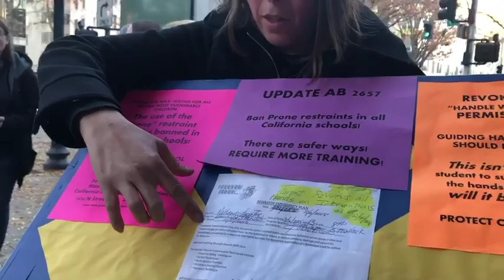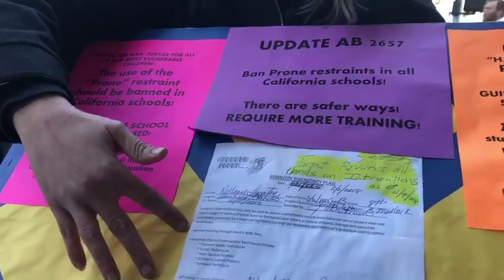Her son once attended El Dorado school where autistic boy died. Here’s what she says now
Melissa Lasater, protesting on Monday, Dec. 10, 2018 against Guiding Hands School in El Dorado Hills, says she pulled her son out of the school on Friday after learning of Max Benson’s death. She describes how the school restrained its students.

Video by: Paul Kitagaki Jr.